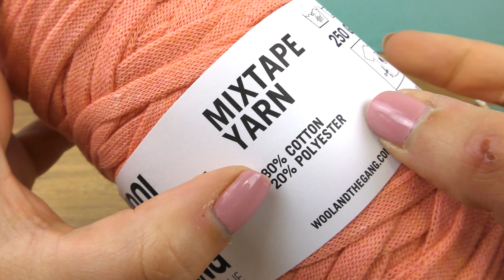Isheklati torbu za leto / Napraviti mrežastu torbu / Tašna od recikliranih T-shirt majica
Isheklati torbu za leto / Napraviti mrežastu torbu / Tašna od recikliranih T-shirt majica / Wool and the Gang vunica